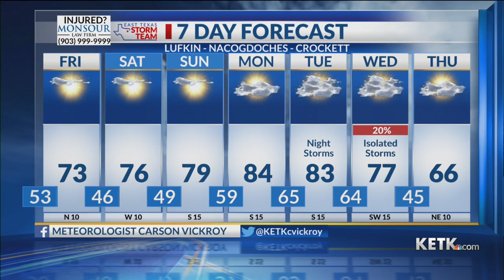Thursday Evening Forecast: 2/22/24